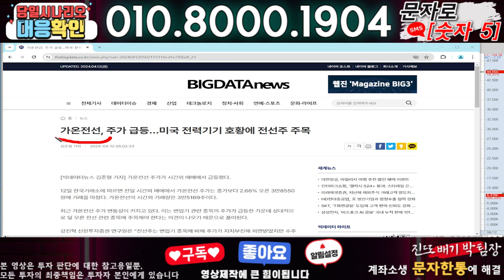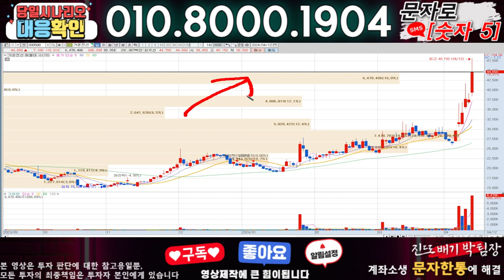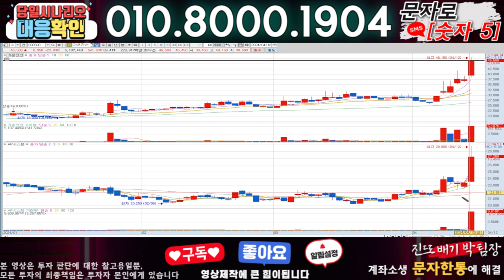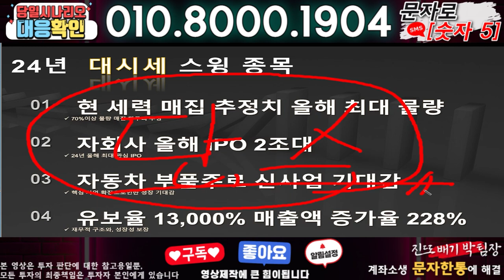가온전선 ) 3분전 기습속보-공식입장발표!! 무슨일인가?